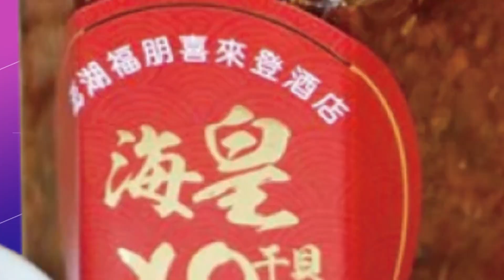【每日必看】小貨車起火狂燒! 駕駛:開到一半冒煙20220815@中天新聞CtiNews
天氣熱，火燒車意外頻傳。基隆市信一路和義二路口，下午一輛載滿著冷氣、電冰箱等電器用品的小貨車，突然冒出熊熊大火，濃煙直竄天際，附近民眾見狀趕緊報警處理。